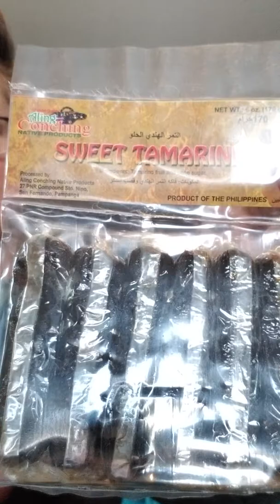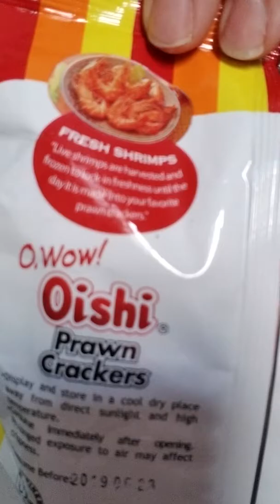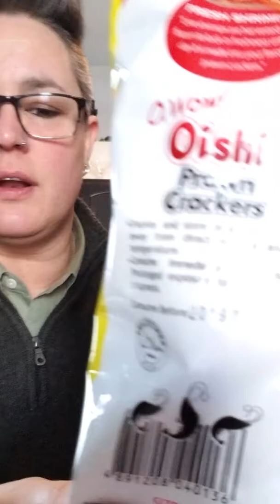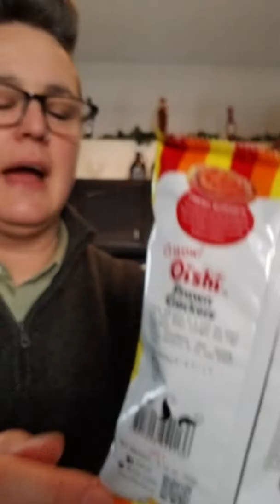Video 15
Taste test video